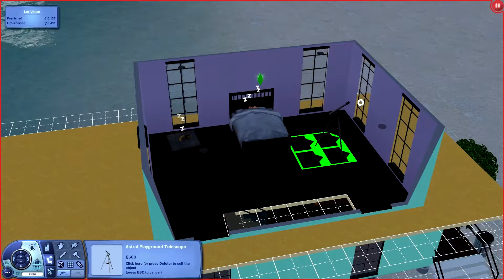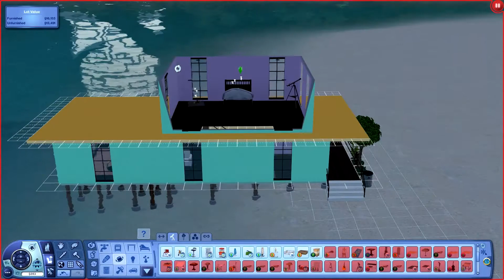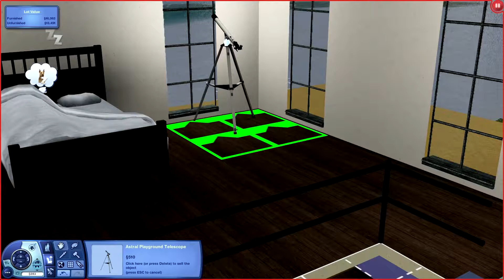Let's Play: The Sims 3: Rags to Riches - Part 16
Hey guys! I'm so sorry about not uploading a recent video, but I hope the next couple of videos that come out make up for it. Anyways! In this part, we end up make a lot of changes, Kay's belly grows, and Emerick quits his job!